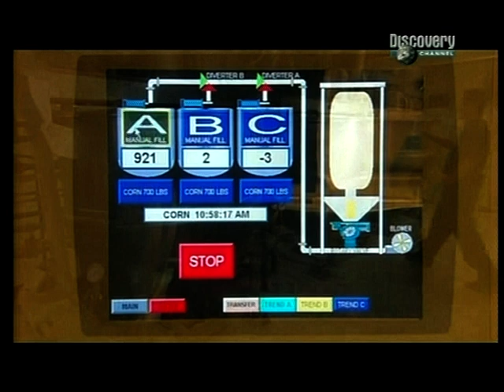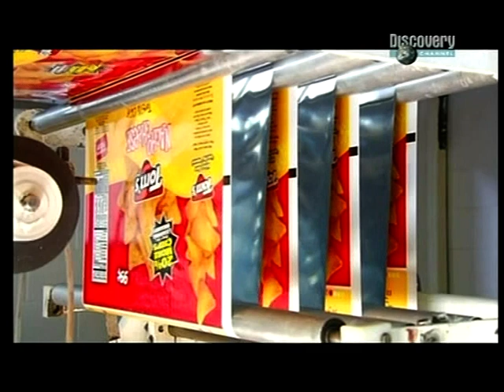How It's Made (CZ Dabing) - Tortillové Čipsy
Jak se to dělá ? - Tortillové Čipsy
How It's Made - Tortilla Chips